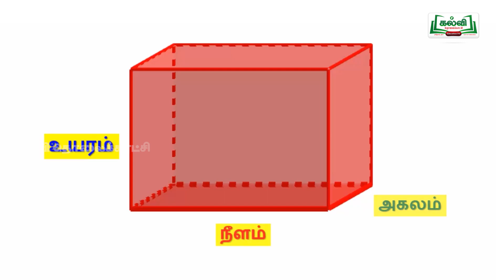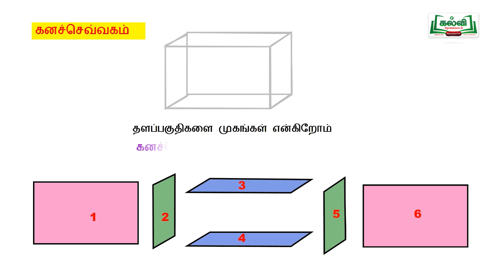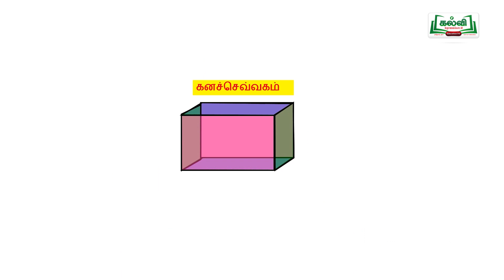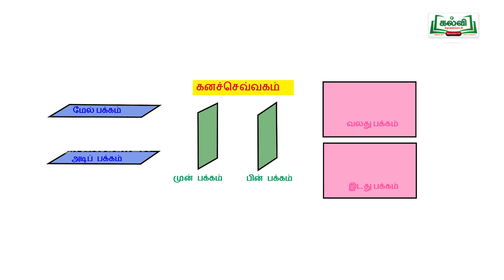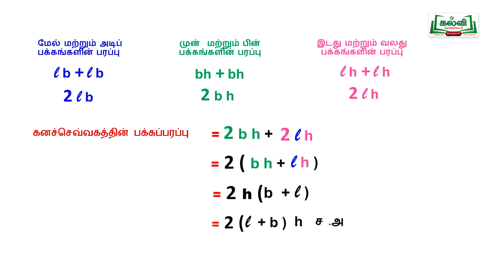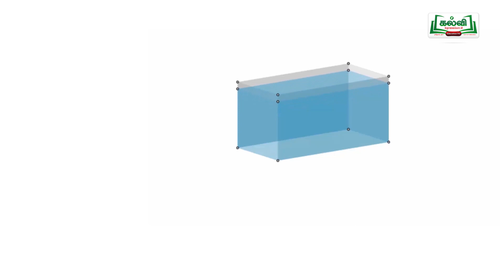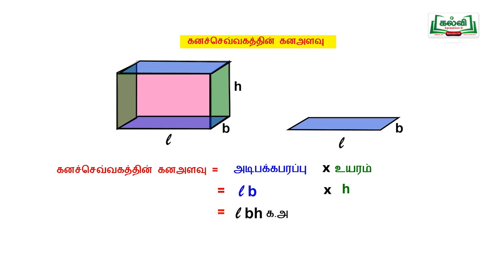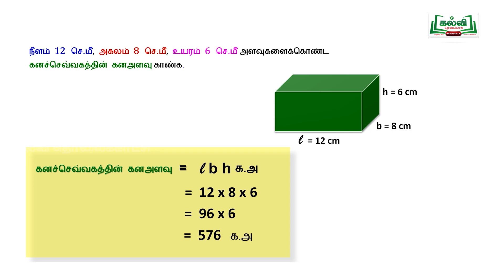KALVI TV OFFICIAL | ஜியாமெட்ரி பாக்ஸ் | STD 9 | MATHS |கனச்செவ்வகம்